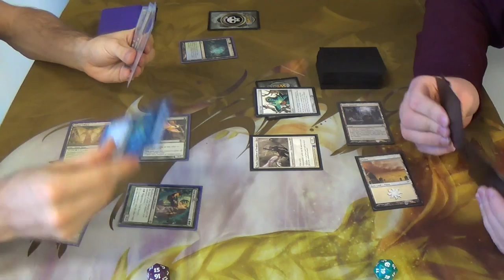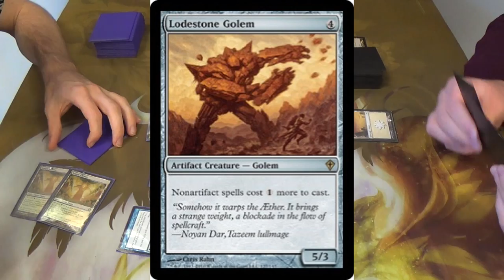Modern Magic — Bigger Bogles vs. Death & Taxes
Since we filmed this casual match between rounds, we were not able to get an entire match on film. He certainly would have taken game two, but the round started before we could finish. Besides, my strategies in game two were intentionally rushed anyway to accomodate the narrow timeframe, meaning that I didn't play as I would in an actual match. That being said, my friend is an excellent Death & Taxes player who just didn't get what he needed in time, is all.

This deck goes by many names:
or Bigger Bogles (my personal favorite, which was made up by a good friend of mine).

I'm also a bit sick, both in the video and now. I'm sorry if I don't sound as clear as I should as a result.

The list will look slightly different when next I play it, but here it is for now:
Creatures
— Mana Dorks
4 Birds of Paradise
4 Noble Hierarch
— Heavy Artillery
4 Geist of Saint Traft
1 Mirran Crusader (should be four)
1 Thrun, the Last Troll
4 Troll Ascetic
— Utility Creatures
4 Aven Mimeomancer (should be one at mostone, maybe even another land instead)
4 Qasali Pridemage
Artifacts
1 Sword of Feast and Famine
1 Sword of Fire and Ice
Enchantments (but let's face it…Auras)
4 Hyena Umbra
4 Spectral Flight
4 Spirit Mantle
Real Estate
— Stop Trying to Make Fetch Happen
4 Misty Rainforest
1 Verdant Catacombs
1 Wooded Foothills
4 Windswept Heath
— Shocking!
4 Breeding Pool
4 Temple Garden
— Back to Basics
2 Forest
Sideboard
4 Auriok Champion
1 Ethersworn Canonist
4 Kor Firewalker
4 Leyline of Sanctity
1 Meddling Mage
1 Spellskite

If that sideboard looks a little aggressive against ceratin strategies, that's because it is. I built it for what I thought would be the meta where I was, but I remembered too late that the players of those decks were busy taking down a Modern IQ in Dalton, the city in which I grew up.